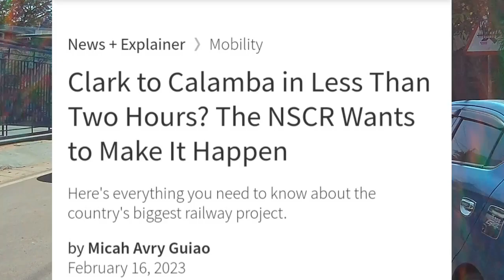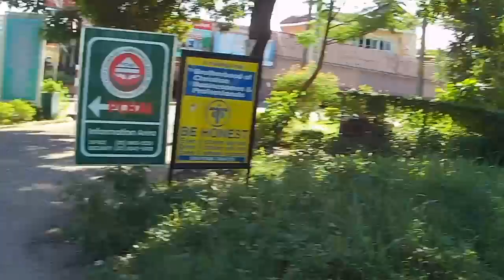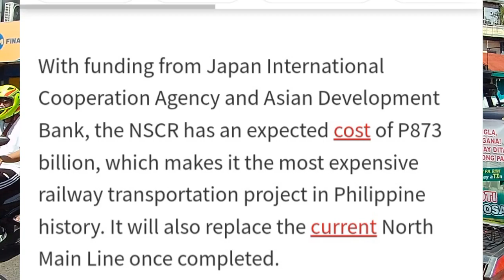147 kms PNR NSCR Cabuyao Station Update | Binakuran na!!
video recorded June 19,203,aired june 21,2023..

Clark to Calamba in Less Than Two Hours? The NSCR Wants to Make It Happen

Here's everything you need to know about the country's biggest railway project.

by Micah Avry Guiao

FACEBOOK/DEPARTMENT OF TRANSPORTATION - PHILIPPINES

(SPOT.ph) Southies have been adjusting to the Northies for the longest time, but meeting halfway will be more than possible with the ongoing construction of the North-South Commuter Railway. No doubt you've heard bits and pieces of this long-haul project, so we lay down the biggest bits you need to know about this massive railway project in Luzon.

The North-South Commuter Railway (NSCR) is a 147-kilometer stretch of urban rail transit connecting New Clark City to Calamba with 37 stations—the latest count, as of a January 24 Business World report—across Central Luzon, the National Capital Region, and CALABARZON. According to the Department of Transportation, it will service over a million passengers daily and will cut travel time from four hours to less than two hours.

With funding from Japan International Cooperation Agency and Asian Development Bank, the NSCR has an expected cost of P873 billion, which makes it the most expensive railway transportation project in Philippine history. It will also replace the current North Main Line once completed.

You might be surprised to know that many variations of the NSCR have actually been in the pipeline since the 1990s, but the project was repeatedly met with financial and feasibility concerns that put it to a pause. If everything goes right this time around, you can expect the Department of Transportation (DOTr) and the Philippines National Railways to finish the entire project by 2029.

Everything you need to know about the NSCR

The construction is rolling out in three phases: PNR Clark 1, PNR Clark 2, and PNR Calamba. There have been numerous setbacks since the NSCR was reintroduced in 2013, but DOTr Secretary Jaime Bautista is keen to push the project to completion.

"We promised the President that we will finish the project as agreed on the timeline that we set,” Bautista said in a DOTr statement on January 24. “I just want to see to it that we work together and finish this project on time.”

PNR Clark 1

The PNR Clark 1 trains have arrived in the Philippines.

PNR Clark 1 will span 38 kilometers from Tutuban, Manila to Malolos, Bulacan. It is the earliest to start construction, having began in February 2019, with its eight-car train set ready for operations. This phase will see the railway's central track line completed.

According to the DOTr, this phase will cut travel time from 1 hour and 30 minutes to 35 minutes with a daily capacity of 300,000. Partial operations will begin in the latter months of 2023, with a progress rate of 55% as of January. You can ideally expect full operations by mid-2024.

PNR Clark 2

The box tunnel leading to the Clark International Airport station.

PNR Clark 2 will span 53 kilometers from Malolos, Bulacan to Clark, Pampanga. After 16 months of delay, it finally started construction in September 2022 with a progress rate of 33% as of December 2022.

Part of this phase is what the DOTr calls the country's first airport express train, which will pass through a two-kilometer box tunnel leading to the Clark International Airport as seen in the picture above.

In total, PNR Clark 2 will cut travel time from 1 hour and 30 minutes to 35 minutes. Full operations are slated for mid-2025.

PNR Calamba

The PNR Calamba will span 56 kilometers from Solis, Manila to Calamba, Laguna. The Philippine Star reported it was slated to begin construction in 2022.

This phase has a capacity of up to 550,000 passengers when it becomes fully operational, carrying the greatest number of passengers in the entire NSCR project.

Unlike PNR Clark 1 and 2, PNR Calamba will not be starting from scratch. It will instead reconstruct the current Metro Commuter Line, so partial operations could start as soon as 2025 and be in full operations by 2028.

The full list of NSCR stations

The NSCR is slated to run across 28 cities and municipalities. Check out the full list of stations as of January 2023:

New Clark City

Clark

Angeles

San Fernando

Apalit

Calumpit

Malolos

Guiguinto

Balagtas

Bocaue

Tabing Ilog

Marilao

Meycauayan

Valenzuela

Malabon

Caloocan

Solis

Bluementritt

Espana

Santa Mesa

Paco

Buendia

EDSA

Nichols

FTI

Bicutan

Sucat

Muntinlupa

Alabang

San Pedro

Pacita

Binan

Santa Rosa

Cabuyao

Banlic

Calamba